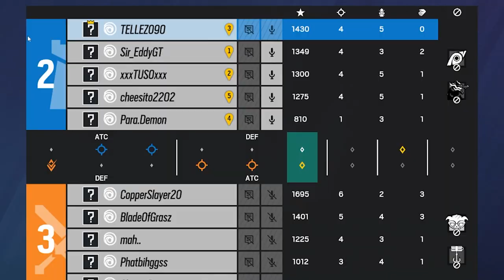Me Fuí de Copiloto | Ranked Rainbow Six Siege | Gameplay Español Latino